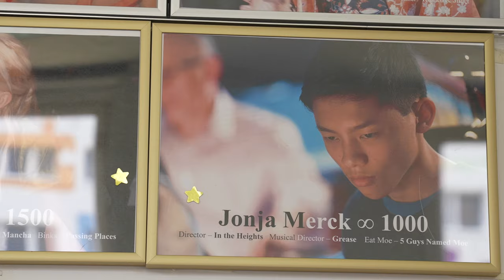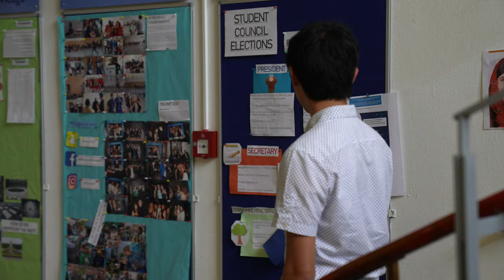BBIS Alumni Story - Meet Jonja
Our alumni have some wonderful stories to tell about life at BBIS. BBIS Berlin Brandenburg International School is a leading IB World Day and Boarding School, based in the capital region of Berlin, Germany.